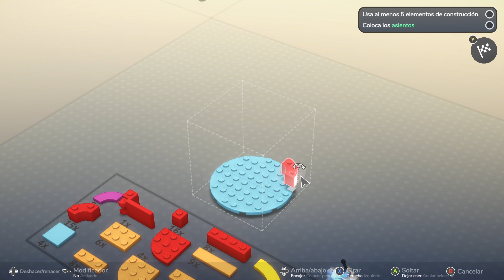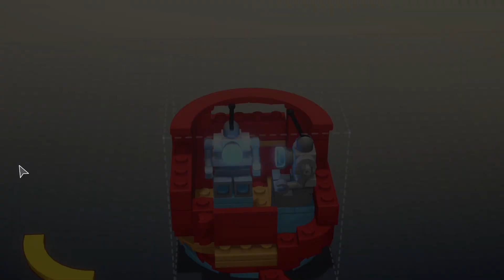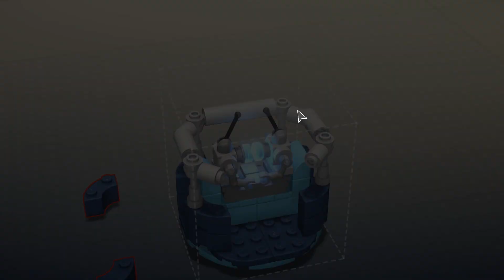LEGO Bricktales #05: Remodelando el parque (I). El tiovivo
Empezamos a arreglar el parque! 👇👇Sigue. 👇👇

Después de terminar el mundo de la jungla, el abuelo nos pide que arreglemos parte del parque. Empezamos construyendo las tres cabinas del tiovivo. Un poco de relax antes de entrar en el próximo escenario  Disfrutadlo!!